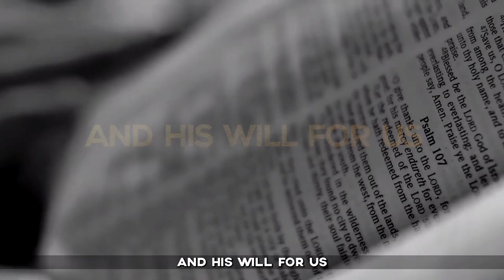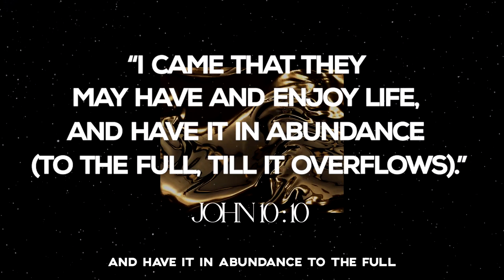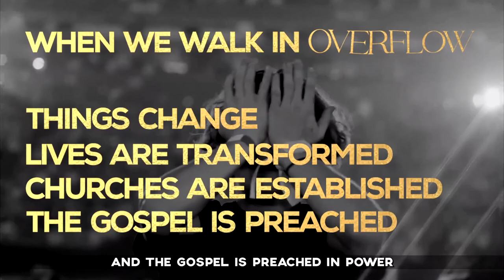¿Estás viviendo en el Desbordamiento? | Pastor Thabo Marais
Estamos en la serie de sermones "Desbordamiento" Parte 03

La esencia de residir en el "Desbordamiento" de la abundancia y el poder de Dios como cristiano nacido de nuevo tiene un profundo significado. Este concepto trasciende la ganancia personal y está destinado a ser compartido con otros. El pastor Thabo insta a los oyentes a perseguir activamente el Desbordamiento, catalizando así la transformación dentro de sí mismos, sus congregaciones y la sociedad a través de la fuerza transformadora del evangelio. Basándose en el Pacto Abrahámico, el pastor subraya que como creyentes nacidos de nuevo, nuestro propósito es servir como conductos de bendición para otros, reflejando la promesa de Dios de hacer de los descendientes de Abraham una gran nación. Se hace hincapié en utilizar tanto las bendiciones materiales como las espirituales para elevar y bendecir a otros en lugar de acumularlas para beneficio personal. El objetivo último es desbordarse con el amor y la gracia ilimitados de Dios, fomentando así un cambio positivo en el mundo. Al fomentar este estilo de vida de Desbordamiento, el orador aboga por cualidades como la humildad, la vulnerabilidad y la emulación de mentores espirituales. Siguiendo sus ejemplos, las personas pueden profundizar su conexión con Dios y convertirse en vasos de las riquezas abundantes del Cielo en la Tierra.

SOBRE NOSOTROS
Creemos que estamos llamados a marcar la diferencia en el mundo en el que vivimos. En CRC nos esforzamos por estimular el crecimiento en nuestros miembros a través de enseñanzas relevantes, adoración apasionada, cuidado amoroso e interacción en grupos pequeños (homecells), liberando a los miembros para que funcionen en sus dones y talentos y animándolos a llegar a otros. Si buscas una iglesia donde puedas experimentar amor y donde puedas cumplir tu potencial dado por Dios, confiamos en que encontrarás un hogar en CRC. Esta es la visión de CRC London, con el Pastor Thabo como Pastor Principal en Londres.
PRÓXIMOS PASOS
¿Has tomado la decisión de seguir a Jesús?
Completa el formulario a continuación para que podamos ayudarte en tu camino

Únete a nosotros para una de nuestras experiencias dominicales en vivo. Conéctate con la comunidad, participa en la adoración en vivo y escucha una poderosa palabra de Dios.
¡MANTENTE CONECTADO!
¡Mantente informado sobre todo lo relacionado con CRC London!
DANDO...
Para apoyar este ministerio y ayudarnos a seguir llegando a personas de todo el mundo, haz clic
Construyendo Una Iglesia En Muchas Ubicaciones, Nacional e Internacionalmente...